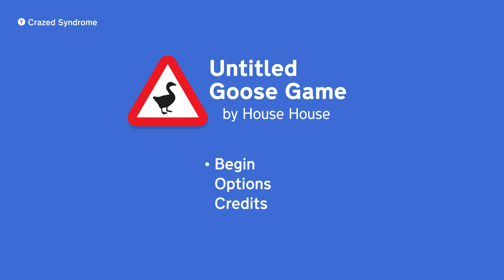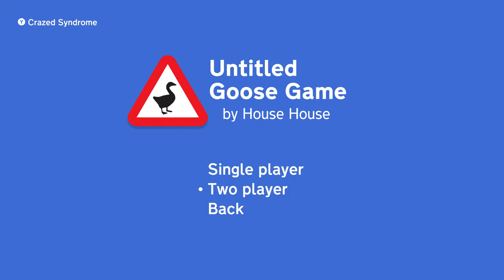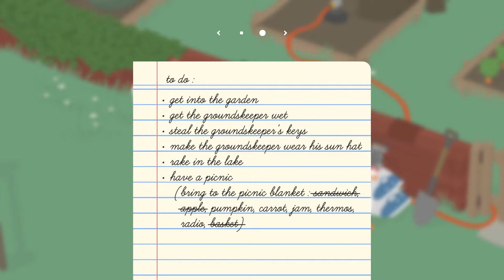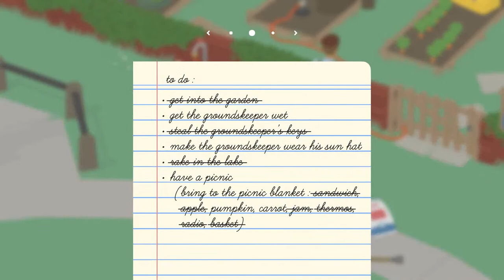Geeseageddon!!! | Untitled Goose Game (Co-op Mode) Part 1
Welcome everyone to some good ol Untitled Goose Game! This time with Co-op Mode added in a new update! Witchly Joins me in the Goose Simulator where we terrorize the town to our goosey hearts content! Enjoy the video!!! :)